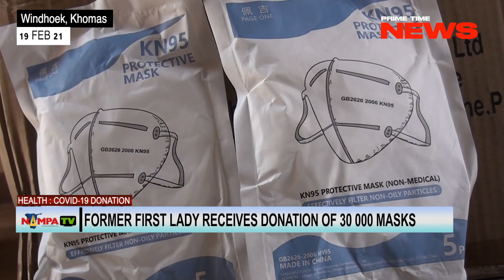PRIME TIME NEWS 19 FEB 2021